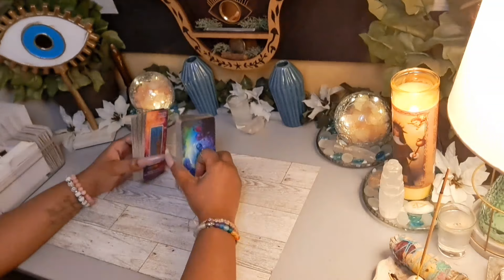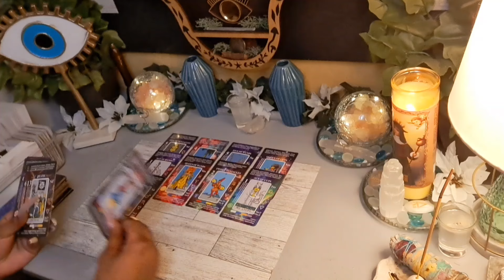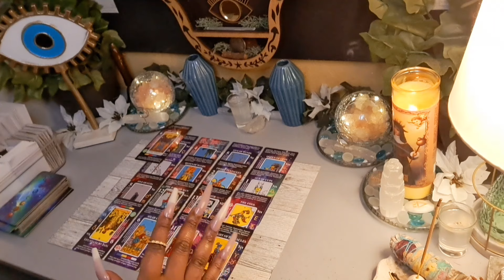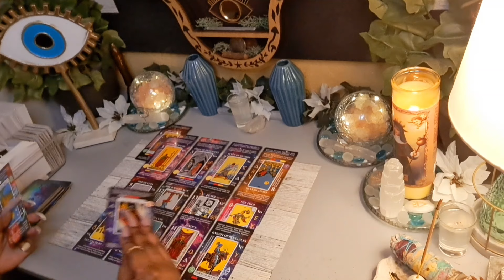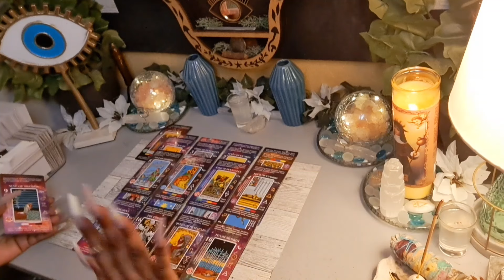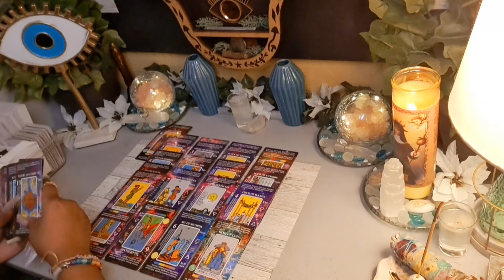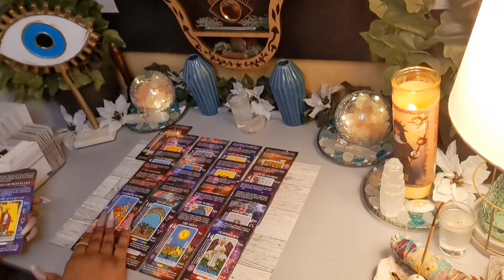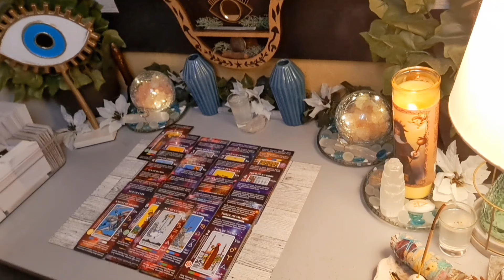This Guy Is 1 Sick 🐶 & Im Glad U Ghosted His 🍑!